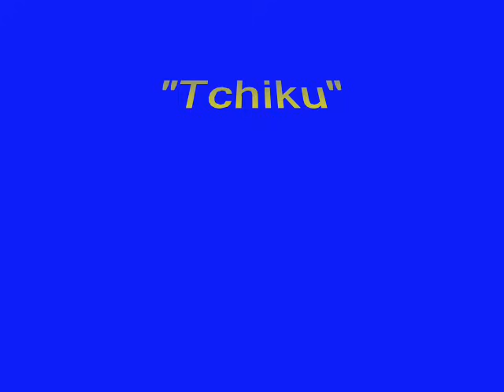Les Noirs - Tchiku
Tchiku (Tshiku) by Les Noirs